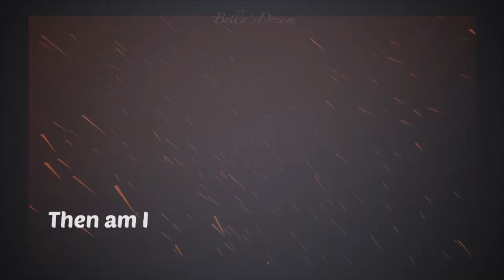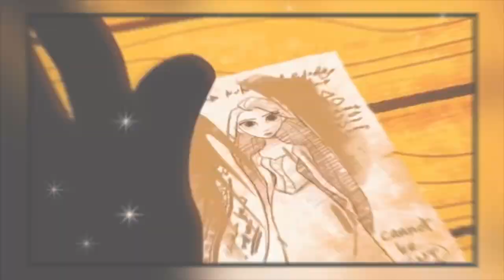Monster Varian ✨tangled the series AMV✨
The song is by @justinbieber and @shawnmendes !
First I didn’t know what video to make but then I recently found this song and found it fits really well with Varian so that’s how this video came to be anyway I hope y’all are doing good! Wish you all the best 🤗❤️